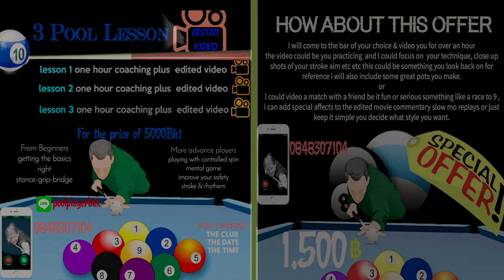Video Pool Coach ( TAKE YOUR GAME TO THE NEXT LEVEL )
We consider ourselves to be a highly versatile and professional video production company based in Bangkok.

Or simply a video about you for your family and friends
to look back on in years to come.

 our customers are always impressed with the results.

Please  email for a free consultation today.